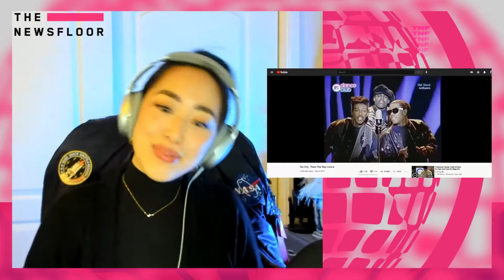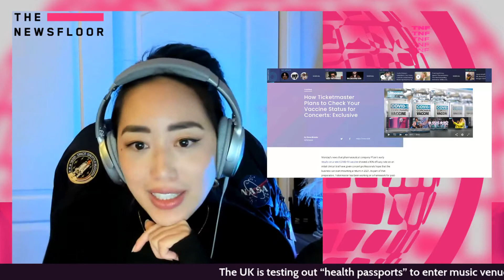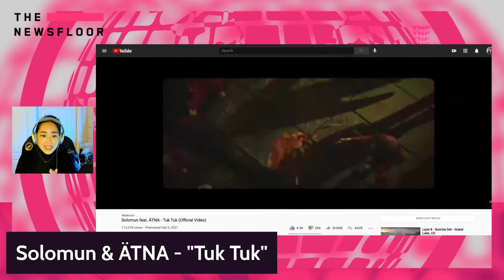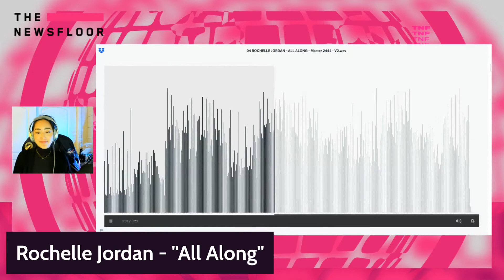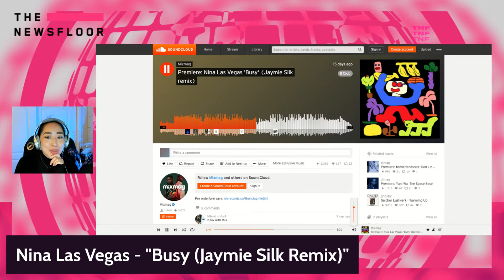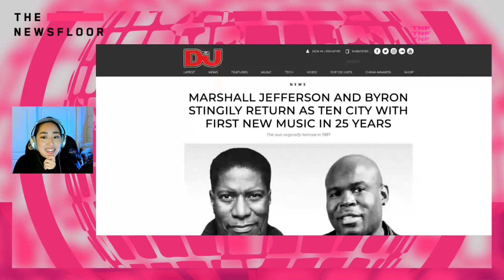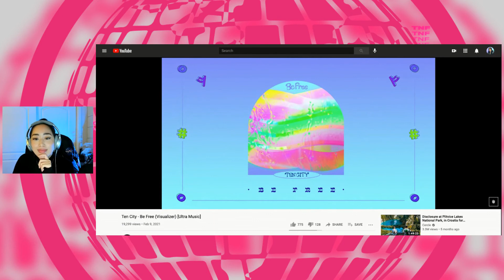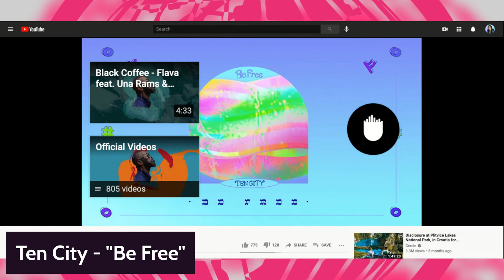The Newsfloor w/ Valerie Lee: February 10th, 2021